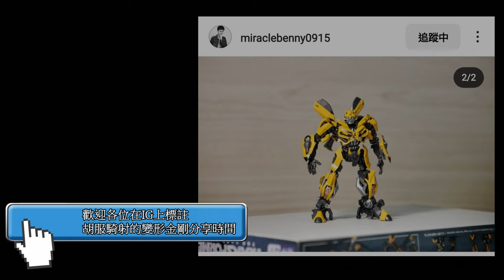胡服騎射的變形金剛分享時間 1622集 鐵工廠 紅蓮用心棒 鐵兵衛 武士系列 鐵皮 Iron Factory EX 56 Tetsube Iron Samurai Series IronhidE